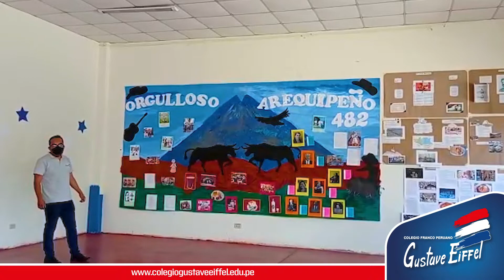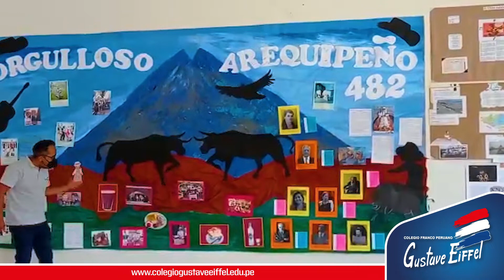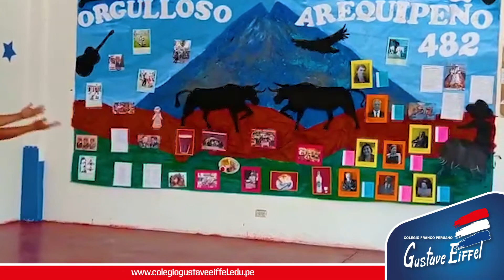👉🏻 Presentación del Mural de Secundaria por el 482 Aniversario de la Fundación Española de Arequipa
👉🏻 El Prof. Alberto Salas Oblitas, Docente del Área de Comunicación fue el encargado de presentar al Mural Ganador, diseñado y confeccionado por todos los alumnos del nivel Secundaria, quienes se inspiraron en el mestizaje de nuestra ciudad, el cual se manifiesta en muchos aspectos: gastronomía, arquitectura, religión, costumbres y tradiciones; asimismo en este mural se destacaron a los arequipeños más ilustres de toda nuestra historia. ¡Felicitaciones a todos los alumnos de Secundaria por su gran trabajo! 👏🏻